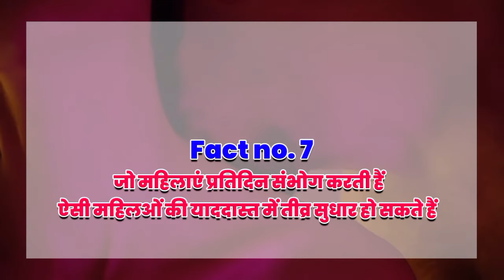8 psychological facts about sex, संभोग ke facts, sex information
8 amazing facts about sex,
संभोग ke facts,
sex information

sex education
sex ke bare me jankari
sex related facts
sex ki baatein
sexy talks
psychology facts of sex
sex psychology facts
short video

1) This video has no negative impact on the original works (It would actually be positive for them)
2) This video is also for teaching purposes.
3) It is not transformative in nature.
4) I only used bits and pieces of videos to get the point across where necessary.